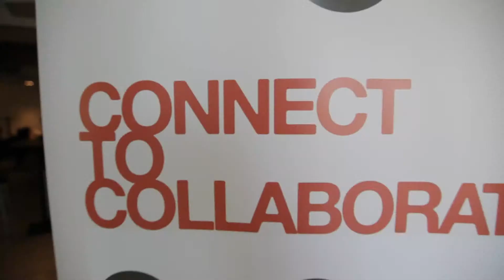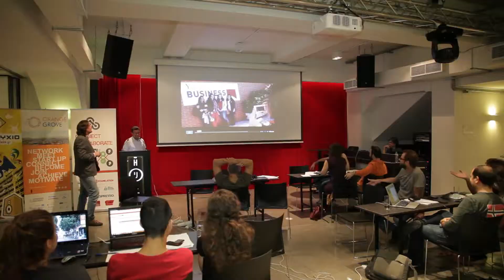Connect 2 Collaborate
To απόλυτο ραντεβού στα τυφλά με τους μελλοντικούς συνεργάτες σου! Θες να γνωρίσεις κι άλλους νέους σαν εσένα; Με ιδέες, με όραμα, με διάθεση να αλλάξετε τους όρους του παιχνιδιού; Ποια θα είναι η dream team, που θα σε βοηθήσει να κάνεις πράξη το next big thing; Το επόμενο start up; ή ένα project κοινωνικής επιχειρηματικότητας για το οποίο όλοι θα μιλάνε; Στο C2C έρχεσαι μόνος σου, φεύγεις με ομάδα! Γιατί εδώ θα έχεις την ευκαιρία να γνωρίσεις κόσμο διαφορετικό. Κόσμο σαν κι εσένα.